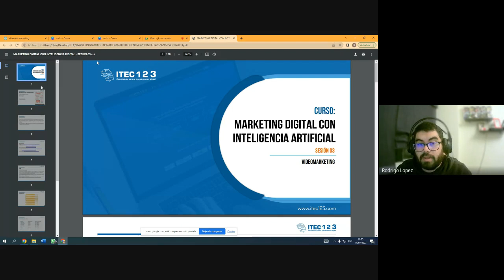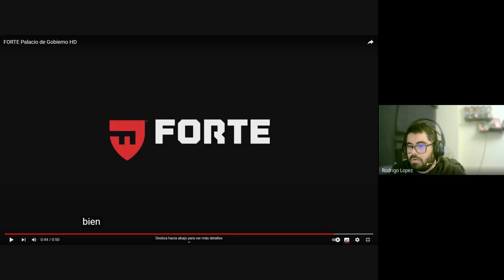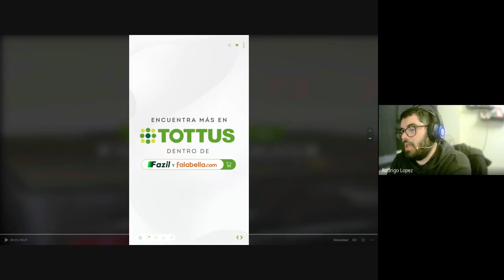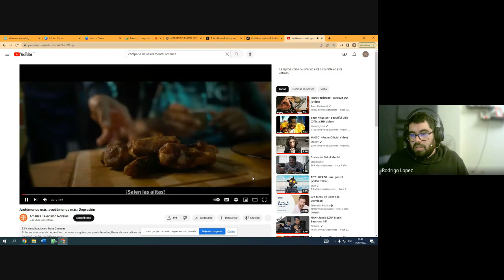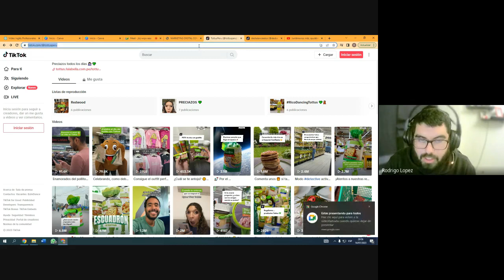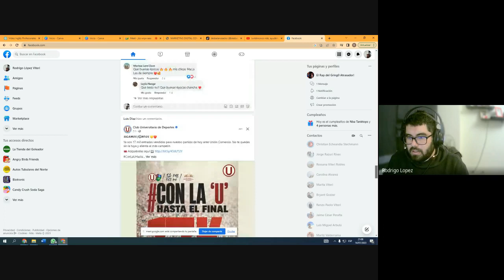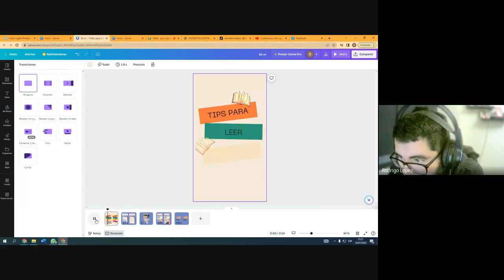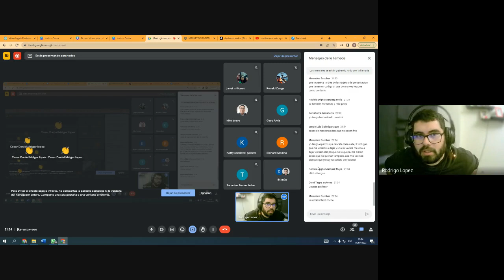CLASE 3 - MARKETING DIGITAL CON INTELIGENCIA ARTIFICIAL